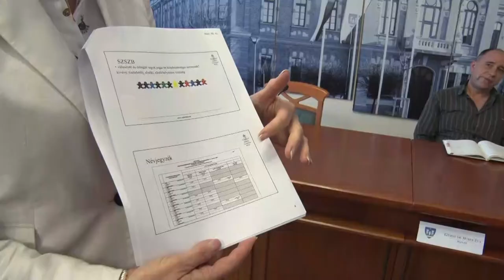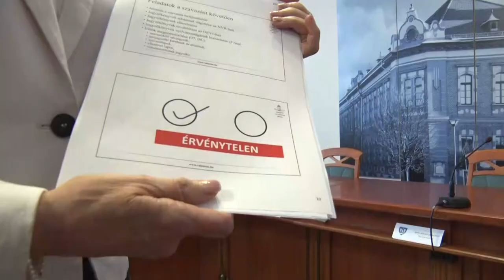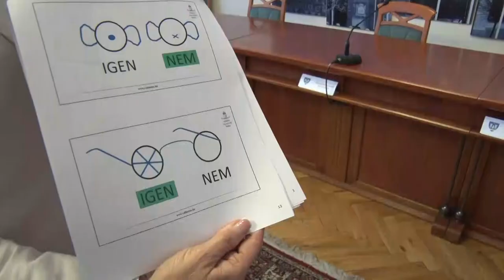Már készülnek az áprilisi választásokra Tolnán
Megkezdődtek az előkészületek a Tolnai polgármesteri Hivatalban az április 3.-i országgyűlési választásra. A hivatal dolgozóinak feladata lesz a szavazás lebonyolítása. A legfontosabb tudnivalókról és az időszerű teendőkről tartottak felkészítést.